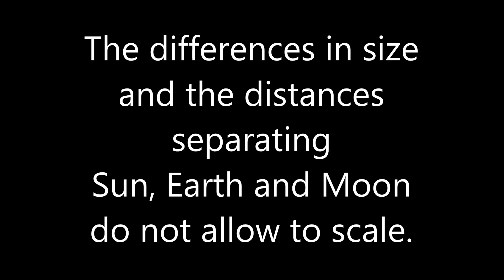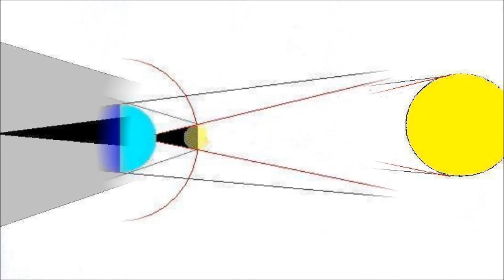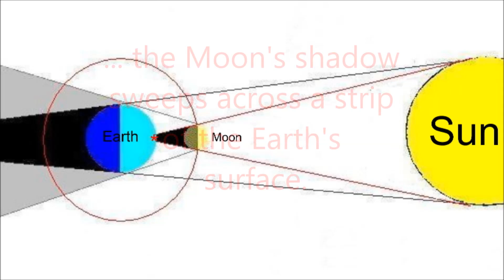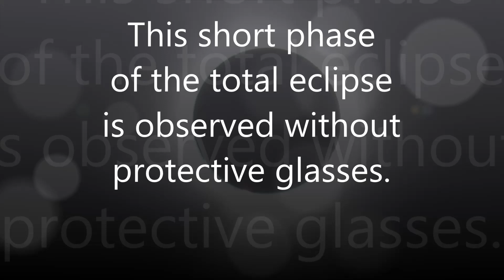Understanding the solar eclipse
The Earth turns on itself while orbiting the Sun.
The moon circles the Earth in just over 27 days.
The Sun shines down on the Earth, creating a cone of shadow that is responsible for the night. It also illuminates the Moon, casting a cone of shadow into space.

The apparent diameters of the Moon and the Sun are almost identical (about 0.5 degrees of angle). So, seen from Earth, the Moon may the Moon completely obscures the Sun. The cone of the Moon's shadow is then projected onto a relatively small area of the Earth's surface, and a short a short period of darkness (2 to 3 minutes). This is the total solar eclipse.

The Moon then appears as a surrounded by a very luminous halo, the solar corona. This
This solar corona is due to the sun's radiation of light and particles. This phase of the eclipse can be observed without protective glasses.

In two bands on either side of the total eclipse band, we can see that the Moon only partially obscures the Sun.

With the help of special protective glasses (filter that blocks ultraviolet and infrared rays and 99.99% of light), we can observe, photograph and film the stages before and after the total eclipse. The Moon gradually masks the Sun for approximately 1 hour and 10 minutes before the eclipse is eclipse. It takes the same amount of time to completely clear the solar disc after the eclipse.